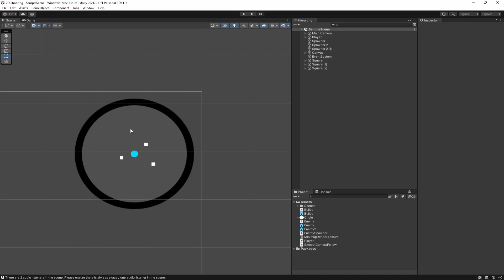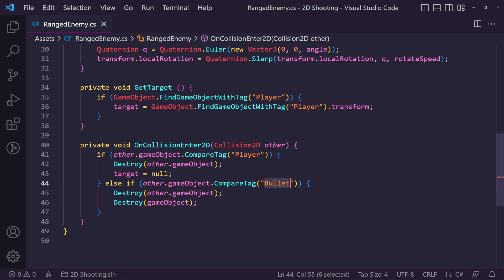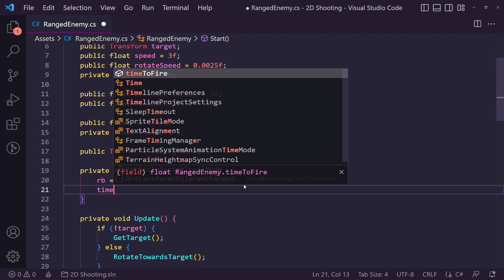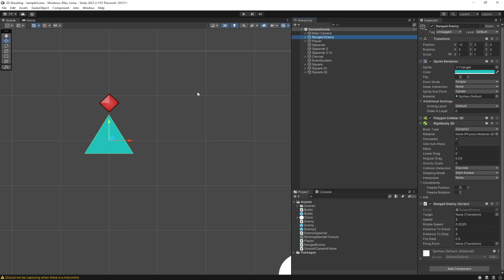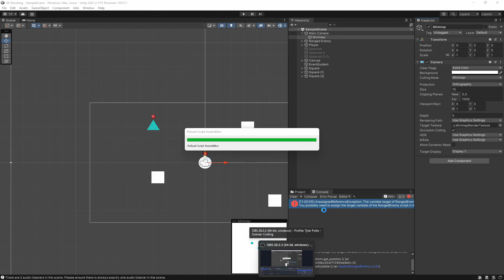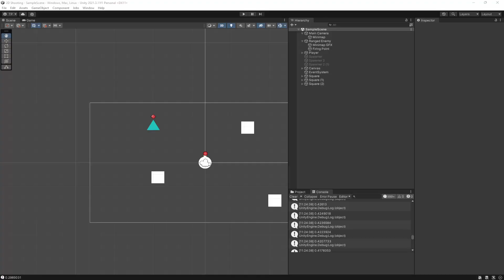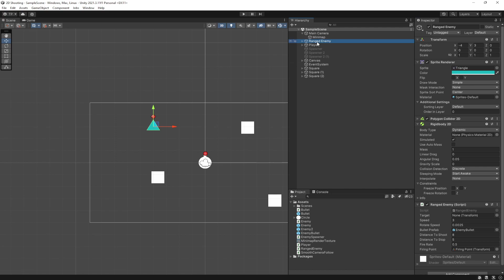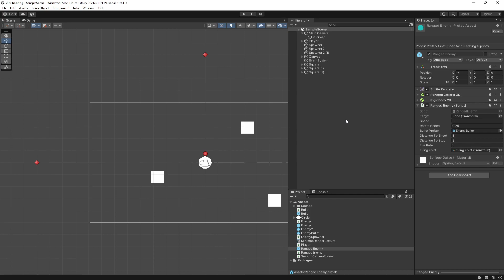2D Ranged Enemies in Unity Tutorial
Learn how to make a 2D Ranged Enemy in a top down shooter in Unity

// PLAY MY DAMN GAME ALREADY?